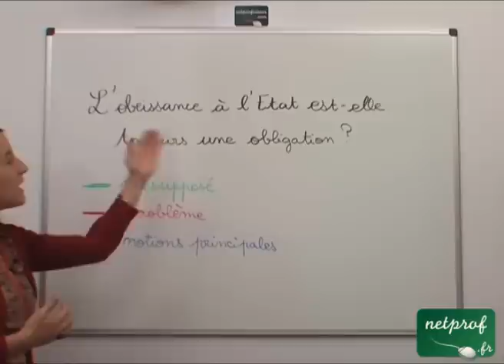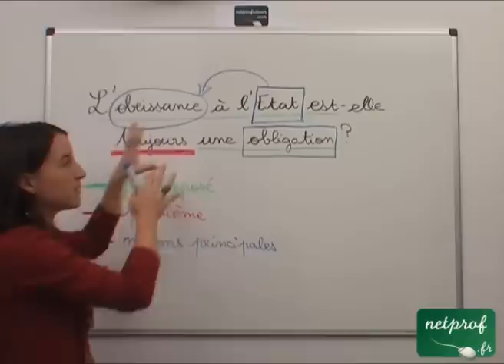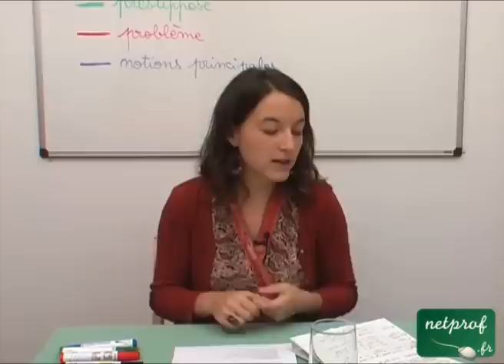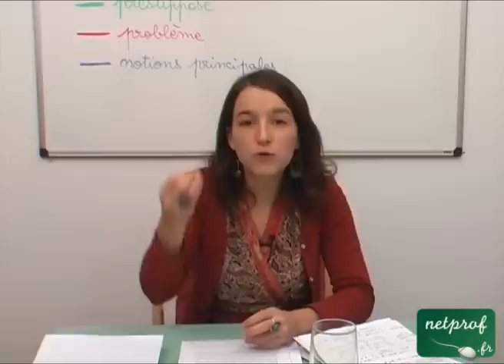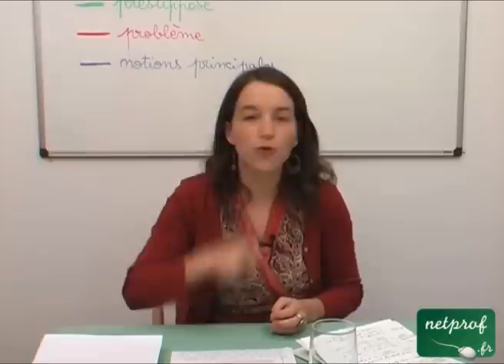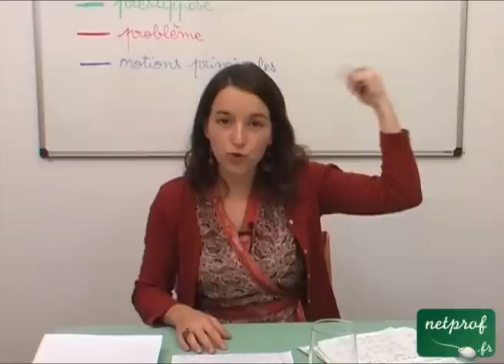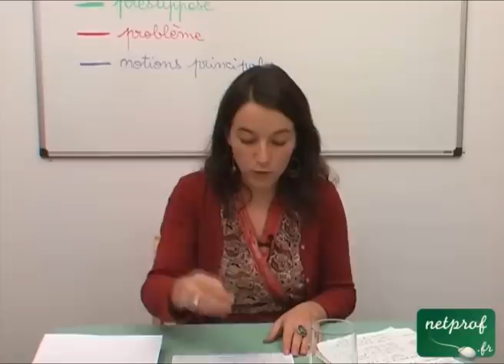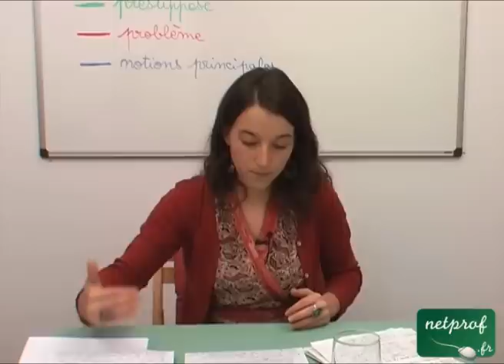La dissertation : exemple pratique de la méthode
Cours netprof.fr de Philosophie / Terminale
Prof : Mathilde